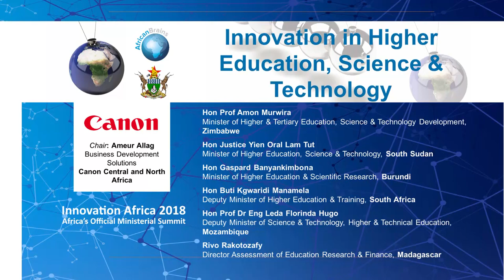Innovation Africa 2018 - Canon Session: Innovation in Higher Education, Science & Technology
Innovation Africa 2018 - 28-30 November, Harare, Zimbabwe

Panel Session: Innovation in Higher Education, Science & Technology
Chair: Ameur Allag, Business Development Solutions: Canon Central & North Africa
Hon Prof Amon Murwira – Minister of Higher & Tertiary Education, Science & Technology Development, Zimbabwe
Hon Justice Yien Oral Lam Tut – Minister of Higher Education, Science & Technology, South Sudan
Hon Gaspard Banyankimbona – Minister of Higher Education, Scientific Research, Burundi
Hon Buti Kgwandi Manamela – Deputy Minister of Higher Education & Training, South Africa
Hon Prof Dr Eng Leda Florinda Hugo – Deputy Minister of Science & Technology, Higher & Technical Education, Mozambique
Rivo Rakotozafy – Director Assessment of Education Research & Finance, Madagascar